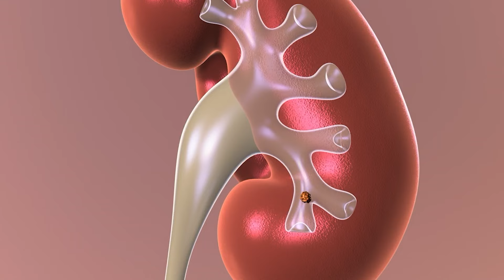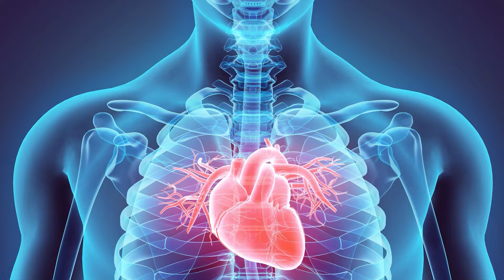ध्यान से सुने💥 स्वस्थ रहने के 32 नियम|| health tips || प्रेरणादायक विचार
HT4678 HealthTime - Take care, Stay Healthy.

With Love
Health Time